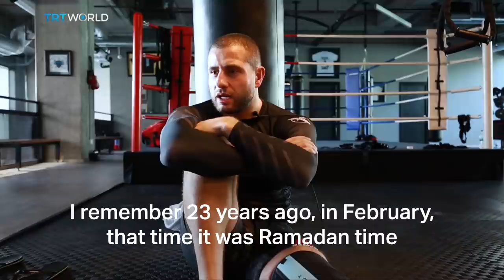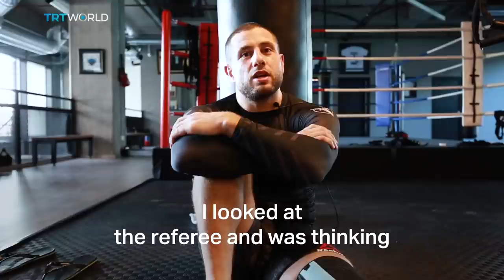One-on-one with Gokhan Saki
We have a one-on-one chat with the UFC's Gokhan Saki. The former K1 and Glory kickboxing champion tells us about his UFC debut and how he's coming along with preparing for his upcoming fight.